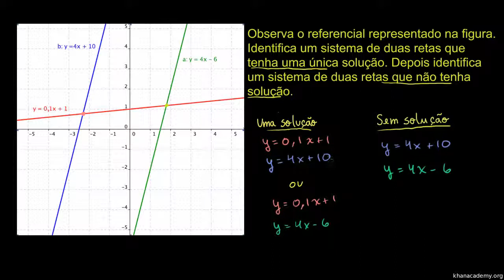Exemplo 2: Resolver sistemas graficamente - Khan Academy em Português (8º ano)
Vídeo original: Example 2: Graphically solving systems